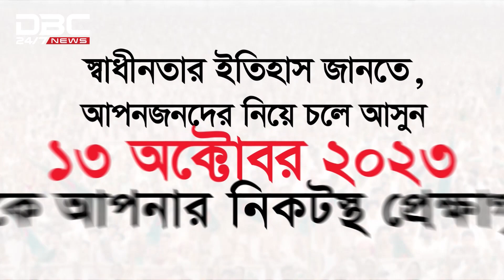'আওয়ামী লীগের উন্নয়নের ধারা বিএনপি ধ্বংস করেছিল' | DBC NEWS